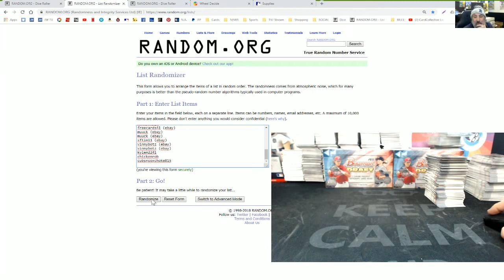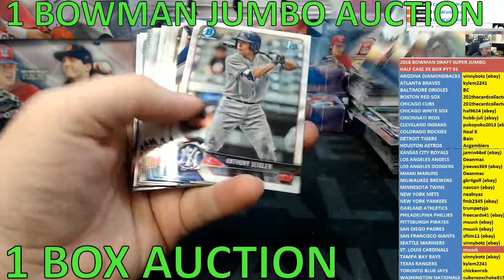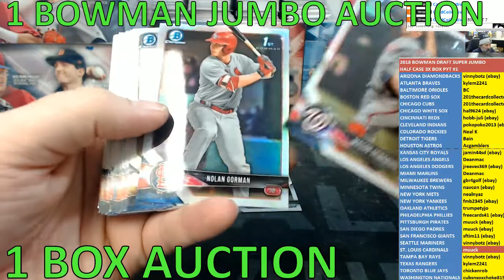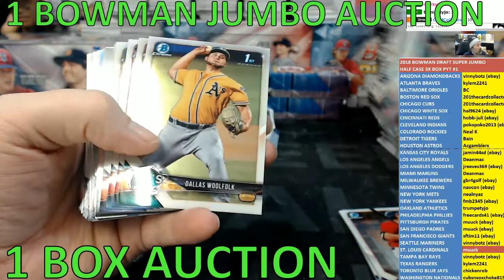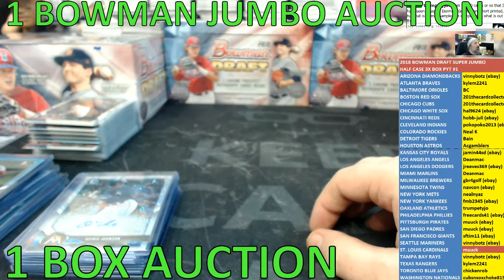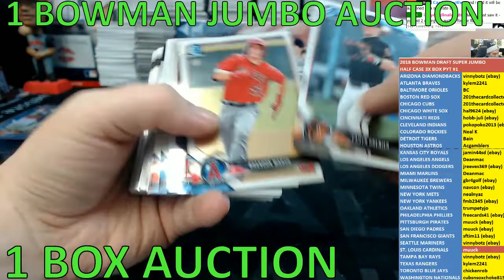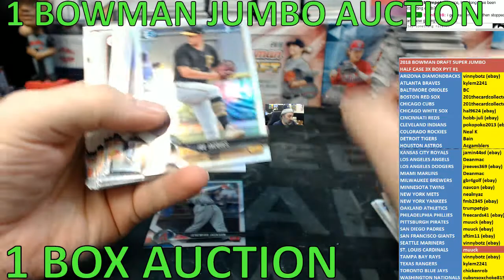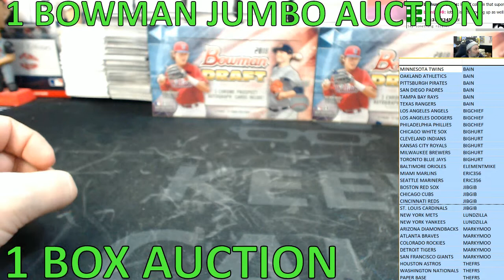2018 BOWMAN DRAFT SUPER JUMBO HALF CASE 3 BOX PYT BREAK #1